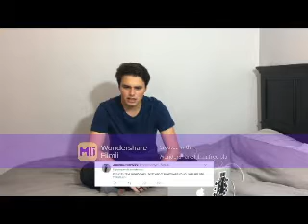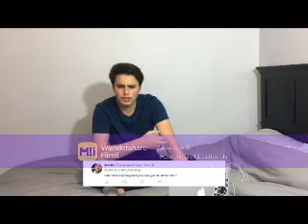Long Way Back (Liam Attridge Video)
A video I made for Liam Attridge using the song Long Way Back by Sheryl Crow. Thanks to the sites that i got the videos and pics from.